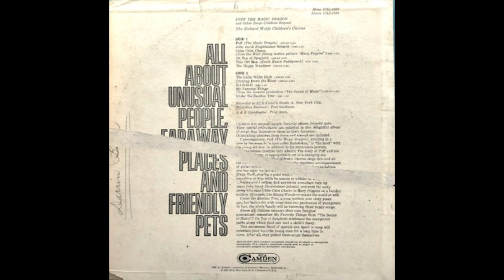PUFF THE MAGIC DRAGON - SIDE 1